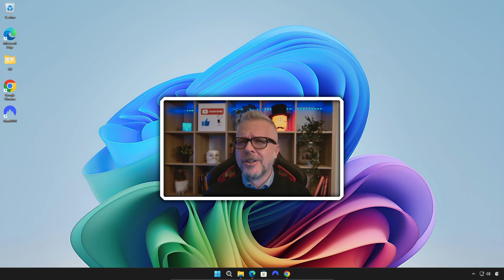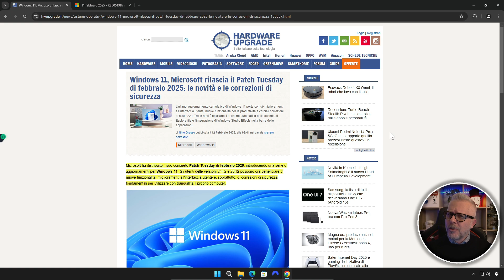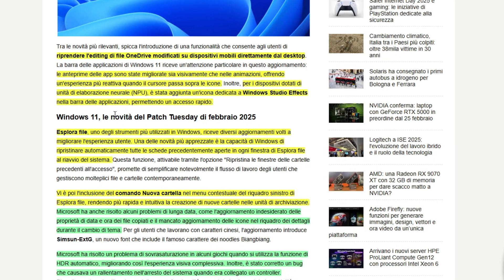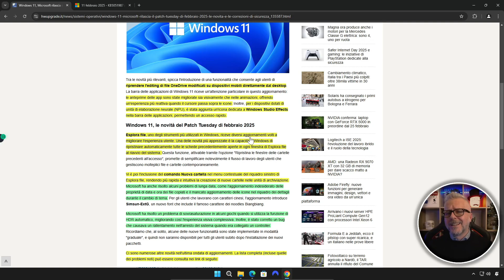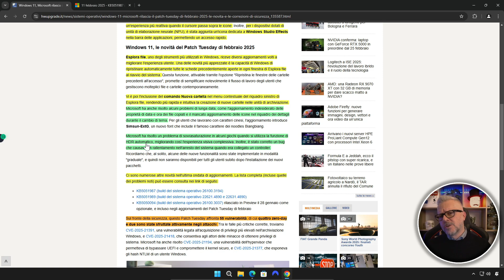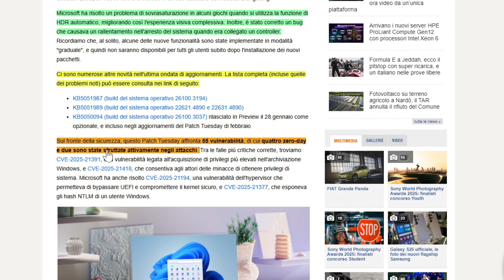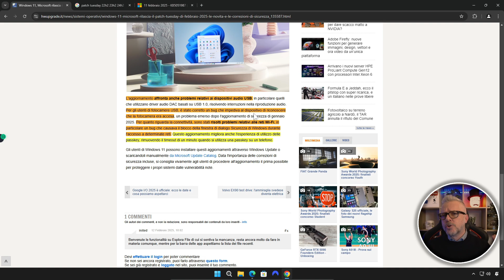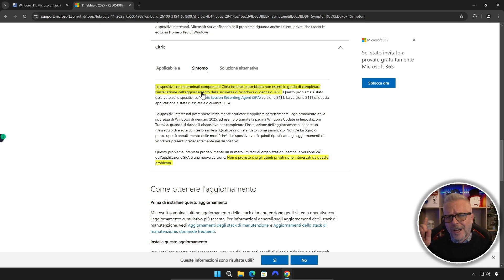Aggiornamento KB5051987: cos'è e perchè devi scaricarlo SUBITO!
Se usi Windows 11, devi assolutamente scaricare l'aggiornamento KB5051987! Questo update introduce patch di sicurezza cruciali che proteggono il tuo sistema da vulnerabilità gravi. In questo video ti spiego nel dettaglio cosa cambia, perché è fondamentale installarlo subito e come procedere all'aggiornamento per evitare problemi. Non rischiare: guarda il video e metti in sicurezza il tuo PC!